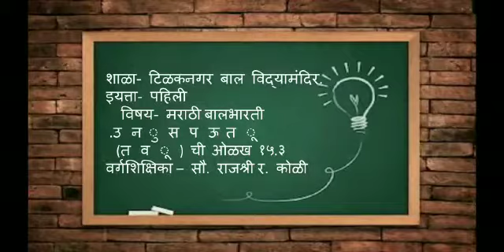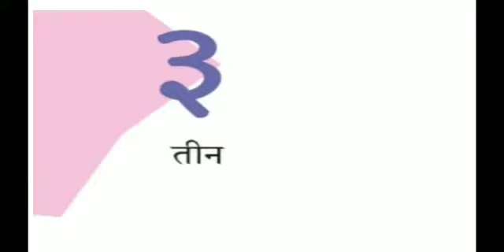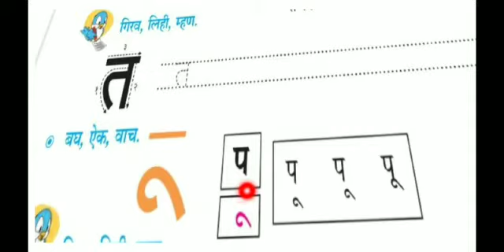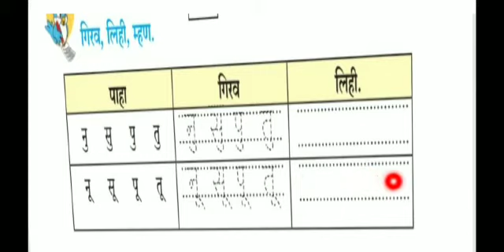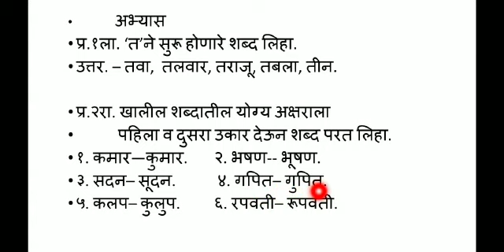इयत्ता पहिली मराठी उ न स प ऊ त (स प ऊ) ची ओळख